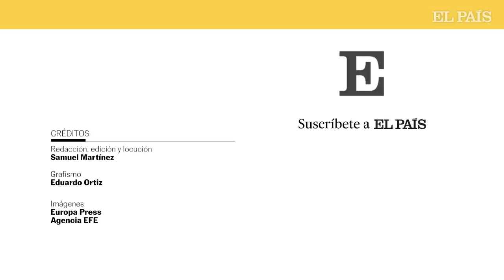Puig se enzarza con Mazón por el “impuesto a la muerte” y Feijóo arremete contra Sánchez | EL PAÍS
Si las fuerzas políticas españolas se estaban implicando en la precampaña electoral para las elecciones autonómicas y municipales del 28 de mayo, con el arranque de la campaña han subido un peldaño. Una de las plazas donde más disputado va a estar el bastón de mando es la Comunidad Valenciana, donde la Cadena Ser ha organizado hoy un debate entre los líderes de los principales partidos. Ximo Puig, actual presidente de la Generalitat Valenciana —además de candidato del Partit Socialista del País Valencià— y Carlos Mazón, candidato del Partido Popular, se han enzarzado en varios puntos del debate.

Por su parte, Alberto Núñez Feijóo ha afeado la visita de Pedro Sánchez a Estados Unidos y ha arremetido contra su gobierno desde Toledo (Castilla-La Mancha).
Durante la primera jornada de campaña también ha habido tiempo para el humor, en este caso a cargo de Alberto P. Criado, cabeza de lista del partido Por mi pueblo.